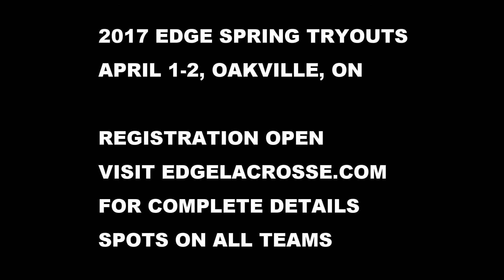2018 Spring Tryout HYPE! Ft.50+ Committed Members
Highlights of some of the best plays over the last few years!

All players listed in order they appear:
Keaton Thomson - Marquette University
Jonathan Donville - Cornell University
Josh Dawick - Denver University
Matthew Gaudet - Yale University
Jaden Walcot - Sacred Heart University
Nicholas Fulgenzi - Undecided
Drake Porter - Syracuse University
Luke Henderson - Rochester Institute of Technology
Dylan Watson - Georgetown University
Jackson Reid - Ohio State University
Liam Limoges - University of Vermont
Dylan Tulett - Bellarmine University
Carter Brand - Denver University
David Cormack - Monmouth University
Gareth Haigh - Cleveland State University
Colin Hunt - Villanova University
Dalton Follows - Harvard University
Tyler Stinson - High Point University
Ryan Essensa - University of Michigan
Thomas McConvey - University of Vermont
Jonathon McConvey - University of Vermont
Brody McLean - Stony Brook University
Aidan Conlon - University of Albany
Jakson Raposo - Johns Hopkins University
Tyler Eames - Marquette University
Sammy English - Cornell University
Brent Noseworthy - University of Michigan
Brady Kearnan - Canisius College
Ian Mackay - University of Vermont
Ryan Haigh - Cleveland State University
Jake Boudreau - Robert Morris University
Foster Coumo - Quinnipiac University
Kyle Hebert - Stony Brook University
Matthew Anderson - Stony Brook University
Luke Robinson - Jacksonville University
Johnathan Peshko - Johns Hopkins University
Connor Kearnan - Canisius College
Bennett Drake - University of Albany
Bayley Tranmer - Hobart College
Justin Inacio - Ohio State University
Jake Gilmour - St.Leos University
Ty Conn - Virgina Weslyan University
Declan Conlon - University of Vermont
Austin Tracogna - University of Indianapolis
Lucas Snider - Drexel University
Brett Handsor - Johns Hopkins University
Jack Kelly - Penn State University
Mackenzie Iacocca - St.Johns University